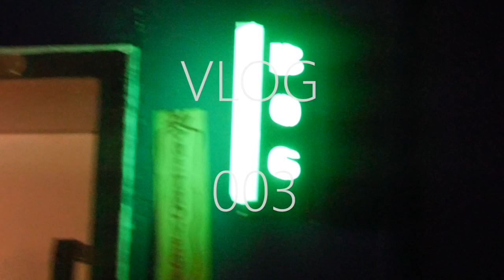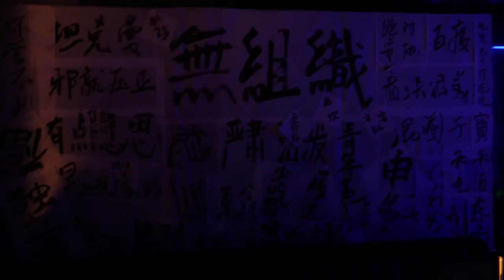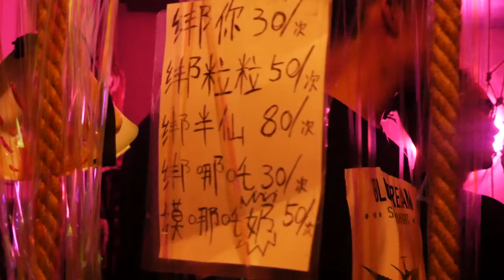成都鬼市Ghost bazaar in chengdu underground party sellin that dope VLOG003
Teapot Studio VLOG